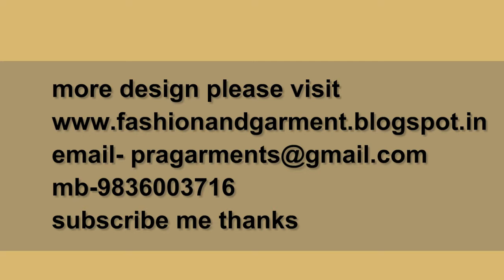How to make Fashionable designer blouse N many pieces part 3 of 5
If you really really make designer blouse pattern,cutting and stitching so you must watch this video and lean .I has used different technique / sewing